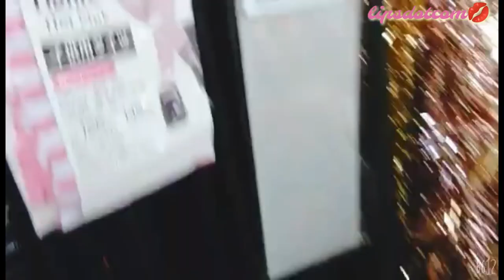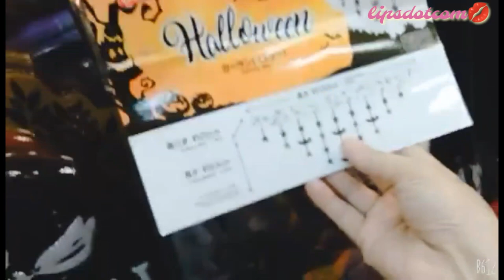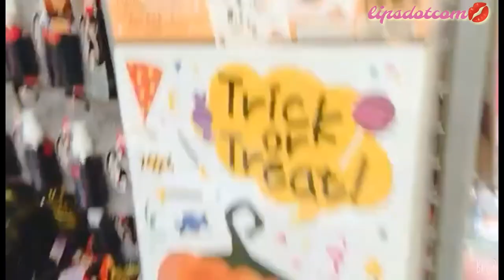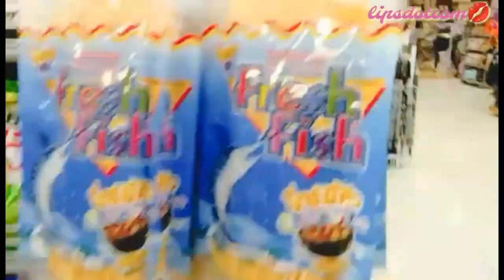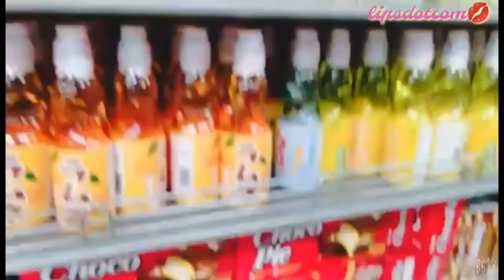DAISO 2019 PHILS | CHRISTMAS SHOPPING | Lipsdotcom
Window Sopping at DAISO Japan, Trinoma 29 Sept 2019

Check natin whats in their store for this last quarter of the year. Taralets!